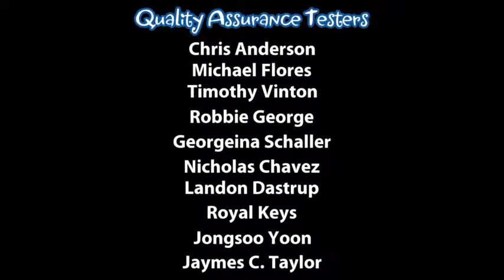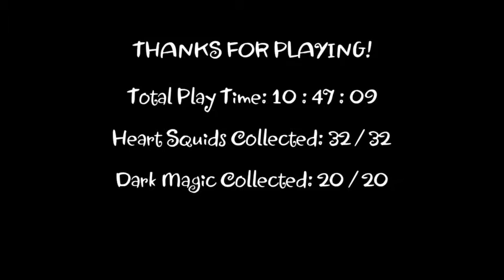Shantae & The Pirate's Curse - Live Blind Play Through Shantae credits when beaten on hard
Hey what’s up I’m Spaceman

Welcome to my Video on  SpaceMan Gaming SMG. On this channel I will be trying to beat Some games on live stream during blind play throughs as well as creating some how to videos and other unique content in the future. As of now I’m still Trying to put a platform together to discuss video games, watch livestreams and have FUN!!

SOCIAL